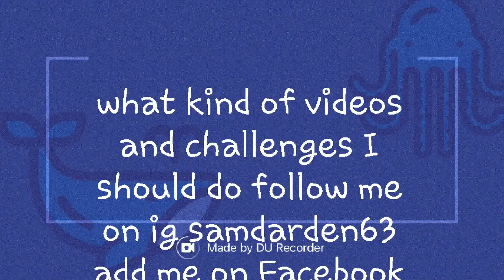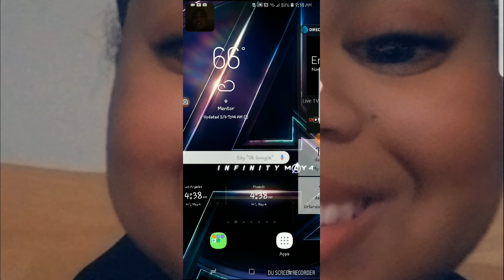Any challenges q&a reacting to videos just let me know